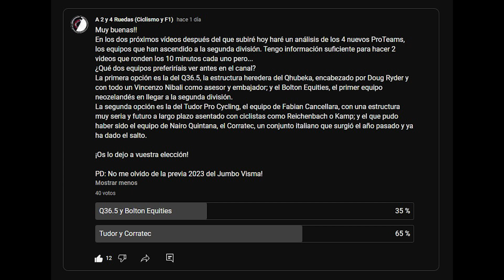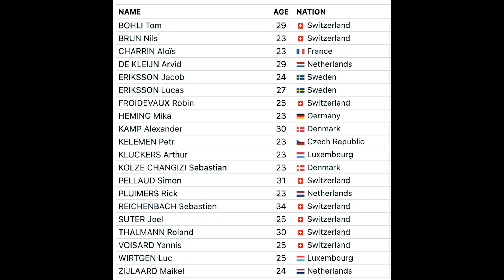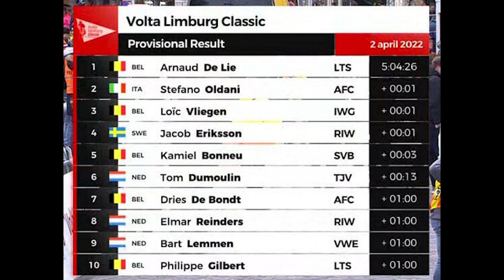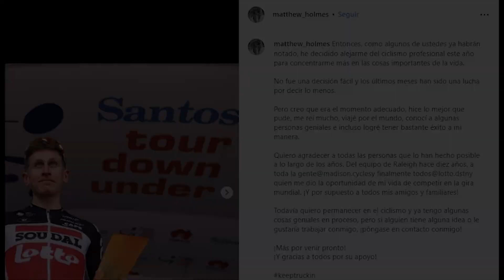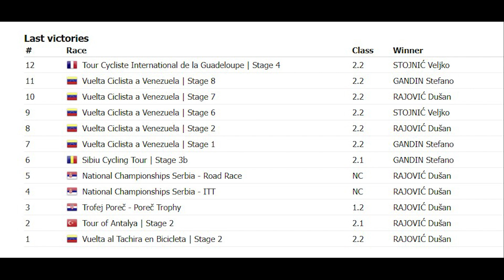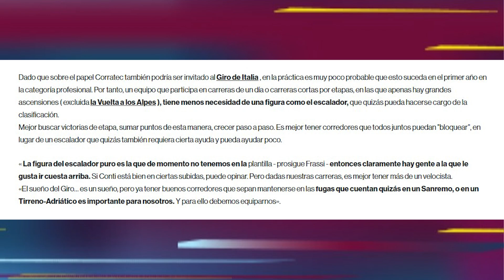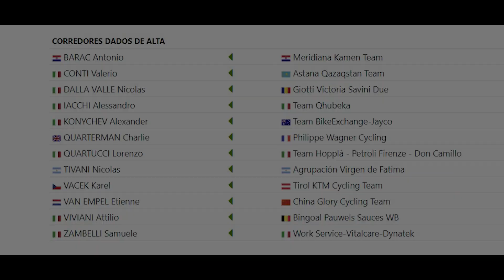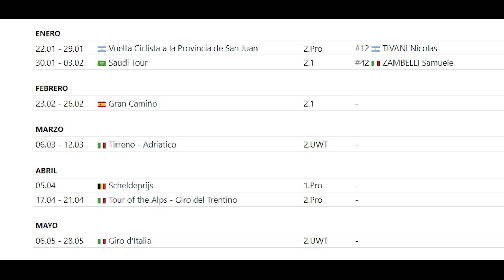CORRATEC, el que pudo ser el equipo de QUINTANA. TUDOR de Cancellara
Tenemos 4 nombres nuevos entre los ProTeams. En este vídeo os traigo una previa de dos de ellos, el Tudor Pro Cycling Team de Fabian Cancellara y el Team Corratec al que pudo haber llegado Nairo Quintana.
¡Analizamos sus proyectos, plantillas, sus directores deportivos, objetivos y ambiciones!

CAPÍTULOS
0:00 – Introducción
0:36 – Tudor Pro Cycling Team de Cancellara
8:02 – Team Corratec
15:18 – Despedida